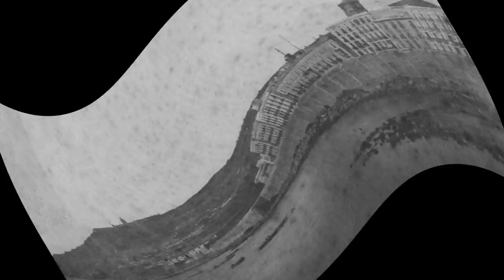España Barcelona antigua 1854-1920 ② ☕ HD 1080p